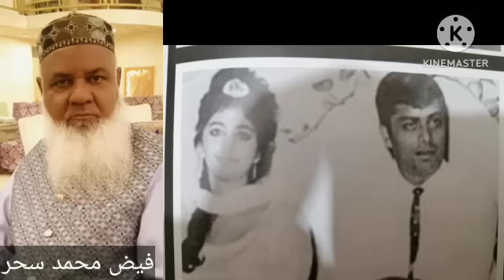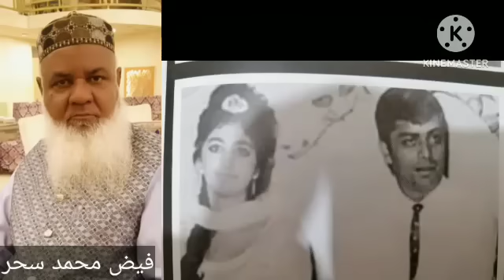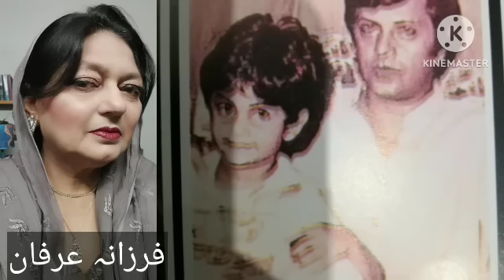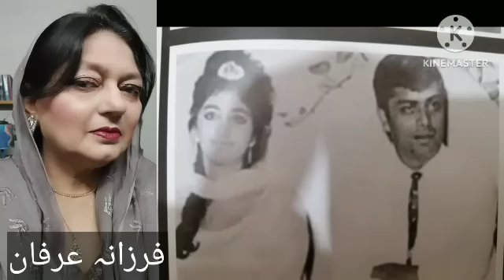Salma Murad.s Funeral | Waheed Murad | Adil Murad| Aliya Murad | Adnan Tipu | Saleem Mairaj |Afshan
Here is detail video about salma murad,s funeral who attend the funeral and Aliya Murad,s Appeal to Waheed murad fans and people